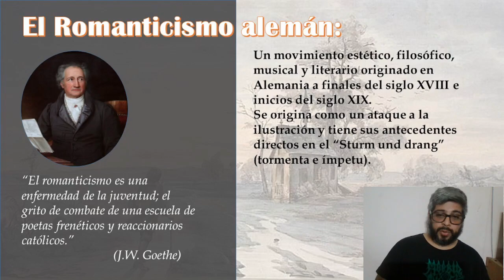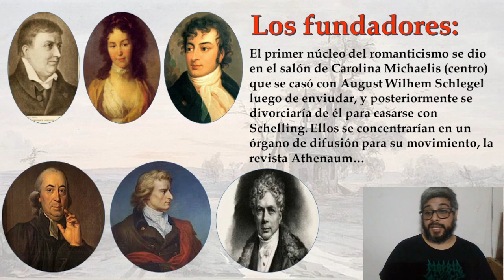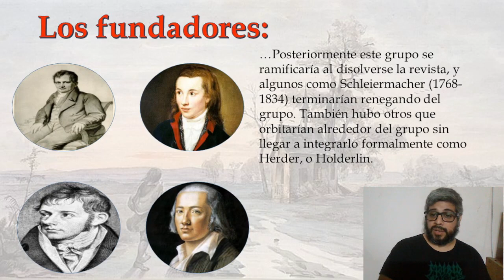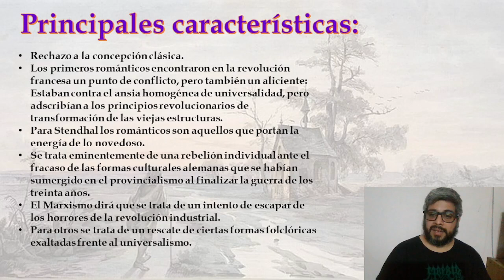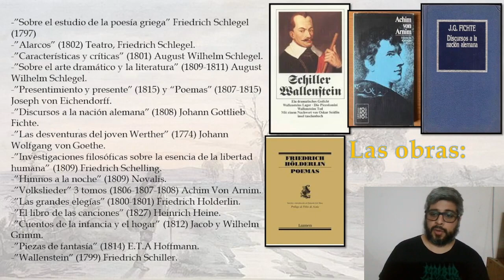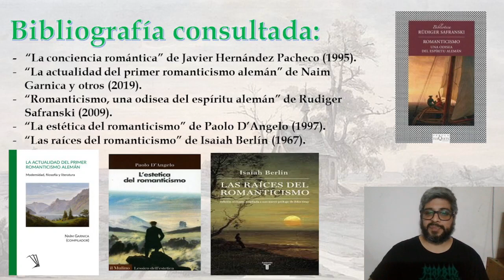Romanticismo alemán: Una aproximación.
En este video me he propuesto acercarlos un poco a un movimiento estético, literario, filosófico y musical que tomó por asalto la Alemania de los últimos años del siglo XVIII y los inicios del siglo XIX.

В этом видео я предложил немного приблизить вас к эстетическому, литературному, философскому и музыкальному движению, которое штурмовало Германию в последние годы 18 века и начало 19 века. Помните, если вам нравится подписываться и искать мой канал в Instagram, спасибо.

In questo video ho proposto di avvicinarvi un po' di più a un movimento estetico, letterario, filosofico e musicale che ha preso d'assalto la Germania negli ultimi anni del XVIII secolo e all'inizio del XIX secolo. Ricordati se vuoi iscriverti e cercare il mio canale su Instagram, grazie.

In this video I have proposed to bring you a little closer to an aesthetic, literary, philosophical and musical movement that took Germany by storm in the last years of the 18th century and the beginning of the 19th century.